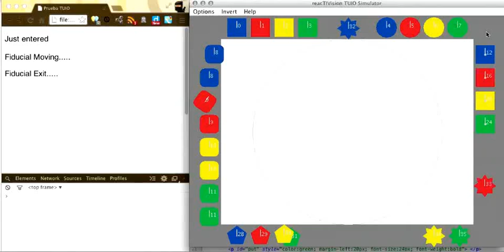TUIO JavaScript Tracking Fiducials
I managed to put the TUIO data into a HTML Canvas. This way I can track the IDs of the fiducials and track when they come in and go out.